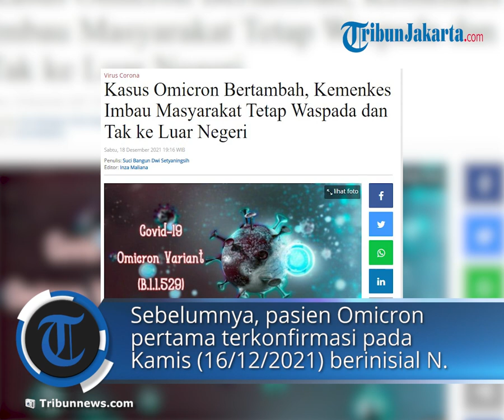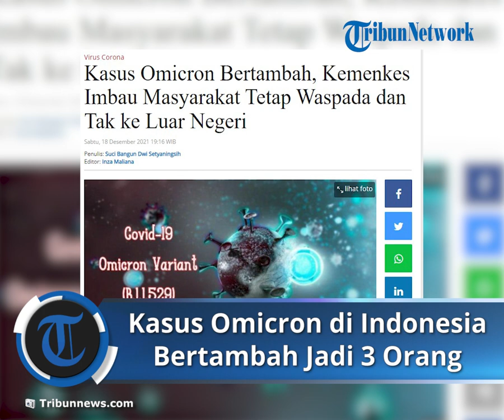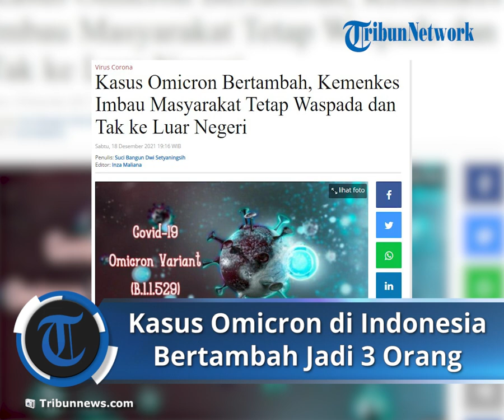Bertambahnya Kasus Omicron di Indonesia, Jubir Vaksinasi Kemenkes Imbau Tidak Ke Luar Negeri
TRIBUN-VIDEO.COM - Kementerian Kesehatan (Kemenkes) kembali mengumumkan dua pasien terdeteksi Covid-19 varian Omicron.

Kini, total pasien terkonformasi Covid-19 varian Omicron sebanyak tiga orang.

Juru Bicara Vaksinasi Covid-19 Kemenkes, dr. Siti Nadia Tarmidzi, M.Epid mengatakan, dua pasien itu merupakan hasil pemeriksaan sampel dari 5 kasus probable Omicron yang baru kembali dari luar negeri.

“Dua pasien terkonfirmasi terbaru adalah IKWJ, 42 tahun, laki-laki, perjalanan dari Amerika Selatan serta M, 50 tahun, laki-laki, perjalanan dari Inggris."

"Saat ini keduanya sedang menjalani karantina di Wisma Atlet,” katanya, dikutip Tribunnews.com dari situs Kemenkes, Sabtu (18/12/2021)

Nadia menambahkan, kedua pasien terbaru terkonfirmasi Omicron setelah menjalani karantina wajib 10 hari.

Pemerintah pun mengimbau masyarakat agar tetap waspada.

Selan itu, masyarakat diminta tidak melakukan perjalanan ke luar negeri terlebih dahulu.

Mengingat, penyebaran Omicron terbukti cepat.

“Indonesia adalah salah satu negara paling aman dari Covid-19. Jika kita keluar negeri, maka kita akan keluar dari zona aman menuju zona berbahaya."

"Jika kembali, nanti akan berpotensi membawa Omicron ke Indonesia dan pastinya akan merusak situasi yang sudah kondusif ini,” ucap Nadia.

Jubir Vaksinasi Covid-19 Kemenkes menegaskan, penting untuk saling menjaga orang-orang terdekat, terlebih dengan adanya varian Omicron saat ini.

"Jadi saya tegaskan kembali agar tidak berpergian ke luar negeri dahulu untuk kebaikan kita bersama,” tuturnya.

Sebelumnya, pasien Omicron pertama terkonfirmasi pada Kamis (16/12/2021) berinisial N.

Pasien tersebut, merupakan seorang pekerja pembersih di Wisma Atlet Kemayoran.

Ia diketahui tidak mengalami gejala meski positif Omicron.

Artikel ini telah tayang di Tribunnews.com dengan judul Kasus Omicron Bertambah, Kemenkes Imbau Masyarakat Tetap Waspada dan Tak ke Luar Negeri,